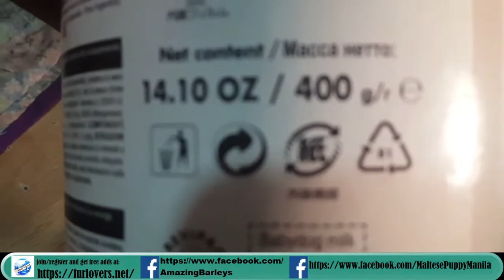Maltese Puppy Manila : The Best Dog Milk for Us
Maltese Puppy  Manila, All about Maltese and how we manage to take care of them. this is the Milk we are using on our kennel
So Far the Best milk we can recommend.